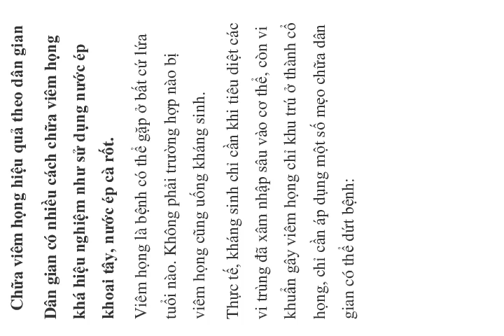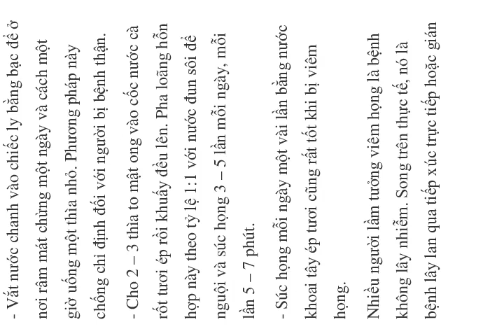Chữa viêm họng hiệu quả theo dân gian